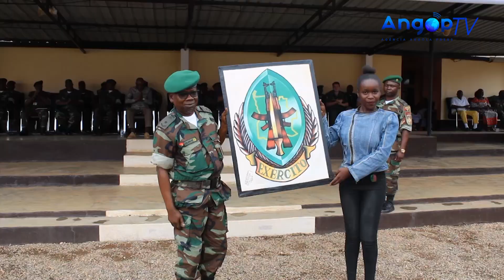RMN reafirma prontidão na defesa do território nacional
O chefe do Estado Maior da Região Militar Norte (RMN), brigadeiro Álvaro António, reafirmou neste domingo, na cidade do Uíge, o apelo aos efectivos desta região do país a manterem a coesão, firmeza e determinação na defesa do território nacional.